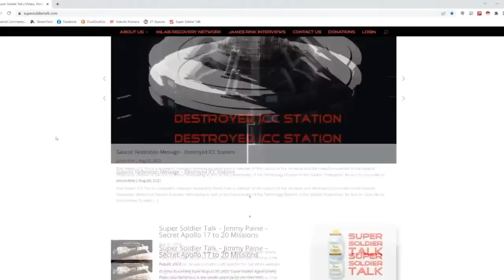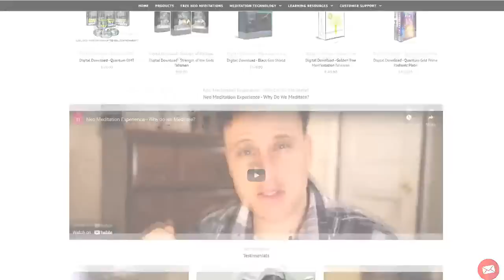Super Soldier Talk – Rebecca Rose – Dulce, Twinning, Time Travel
Rebecca Rose is multi-dimensional galactic experiencer currently serving the collective with her work as an intuitive, seer and channel. As a lifelong contactee, she was originally targeted for desirable psychic attributes. She was taken to work in a multitude of dark programs from her earliest years, a path that was facilitated by family members working in the deep state. After abductions to work for the Germans on the moon, she was sent to Montauk – and survived. Further milab experiences landed her on Mars, where she was engineered as a cyborg and weaponized asset for Mars Defense Force. Trained as a pilot, killer, and cloned many times, she was eventually sold to the Draco Empire. In the outer reaches of the solar system beyond the Kuiper Belt, she was tasked with patrolling a galactic slave trade hub commandeered by the Draco and protecting a significant planetary portal on Planet X.

As an adult recovering from years of dehumanizing SSP involvement, Rebecca's credits her strong meditation practice as her main healing ally. Trained in the ancient spiritual traditions of Tibet, Rebecca engages in silent sitting practices and inner energy work that have assisted the return of her memory and putting the pieces of her life back together.

From the vantage point of the soul and the perspective of deep healing, Rebecca says, "I came here for this. I know I came to explore the deepest, darkest and most savage belly of the beast so that I could experience it firsthand – and be part of its undoing." Rebecca also has a vast array of helpers from many different realms assisting her. Her light family includes a Nordic mate from Procyon and an indigenous mother and father from a previous lifetime with the Crow people. Through her own life experience and continual work with higher energies, she's been given the resources to assist others in recovering from their own most horrifying experiences, bringing light to the darkness.

Rebecca also conducts sessions using her psionic abilities to help you learn more about your own journey, you can learn more on her website.

Get your tickets to meet James at the following upcoming conferences:
Sedona UFO Sightings April 15-16 in Sedona, AZ
Journey to Truth Conference May 22-25, 2023 in Grafton, Il
ET Disclosure Alien 5D event Sept 14-17, 2023 in Las Vegas, NV